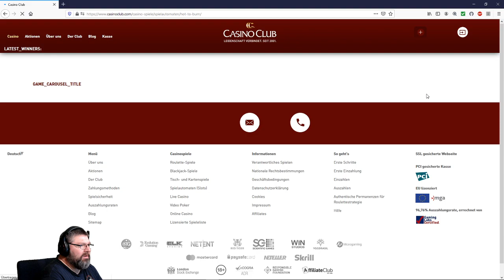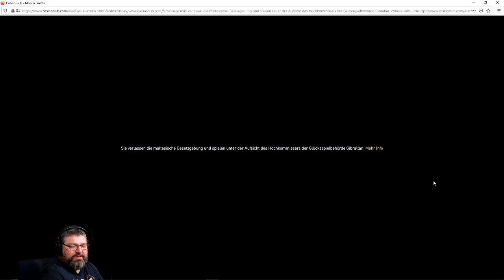Online Casino Club - Hot to Burn